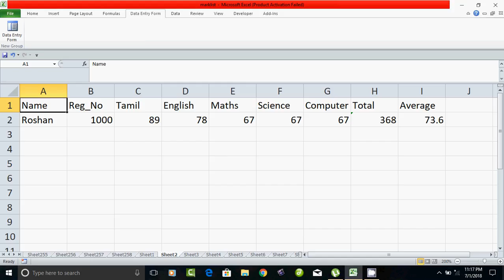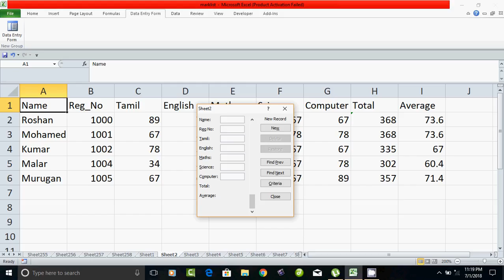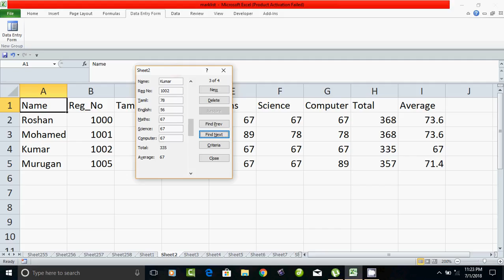How to create form in excel